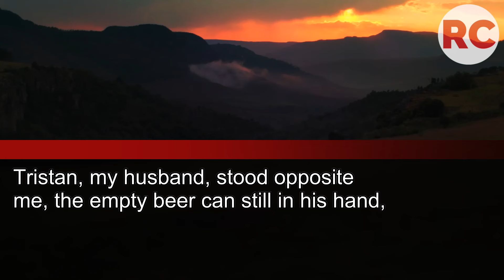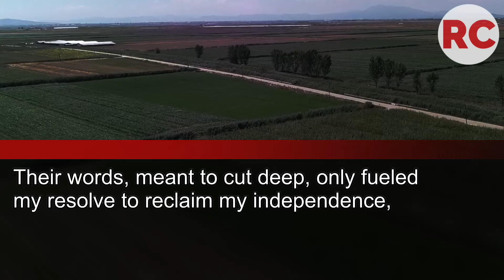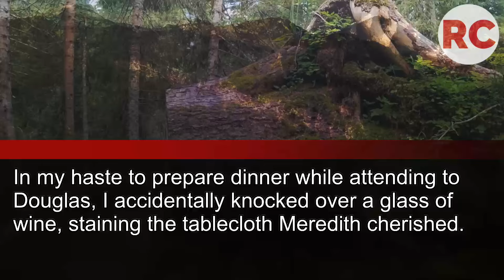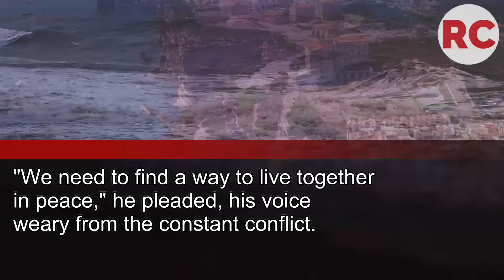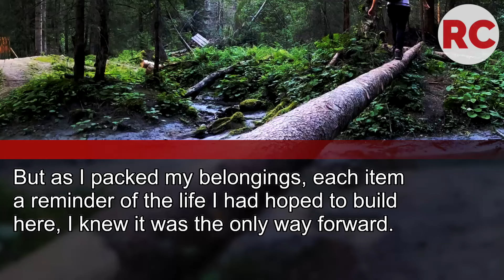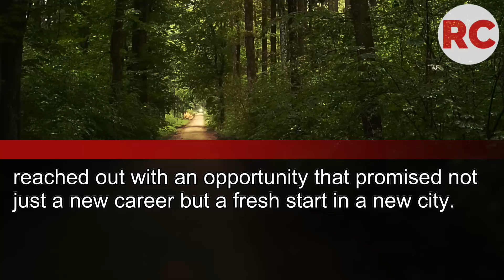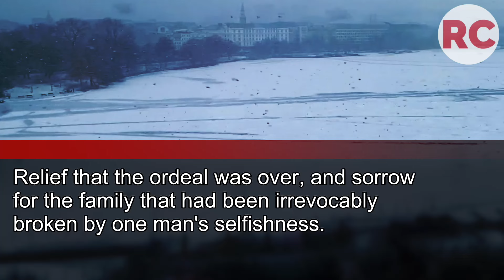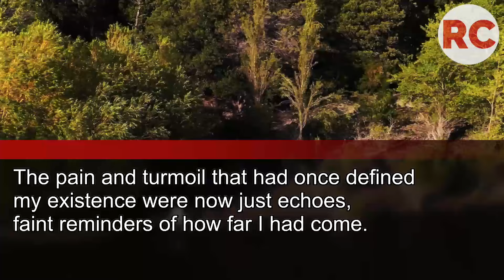It's just a prank!" my husband smirks, soaking me in beer. His father's shock turns to rage...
It's Just a Prank!" My Husband Smirks, Soaking Me in Beer. His Father's Shock Turns to Rage... but What I Did Next Will Shock You!